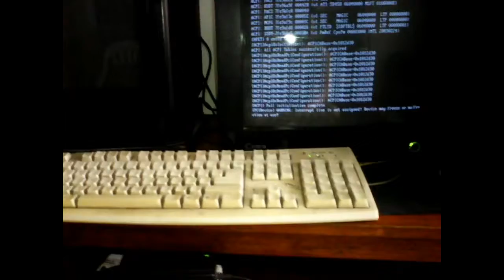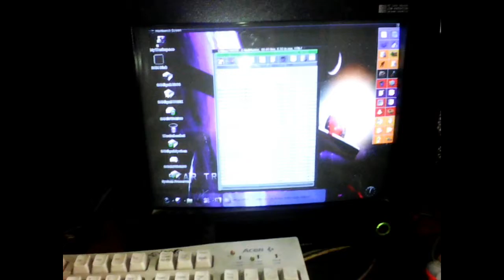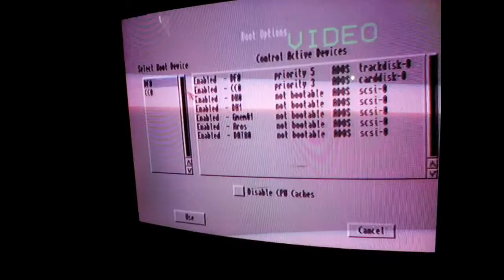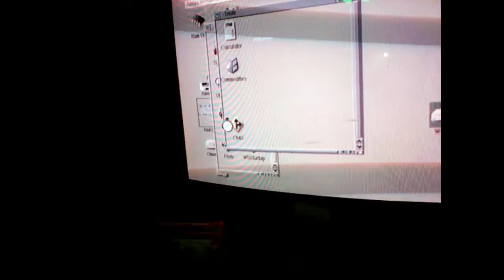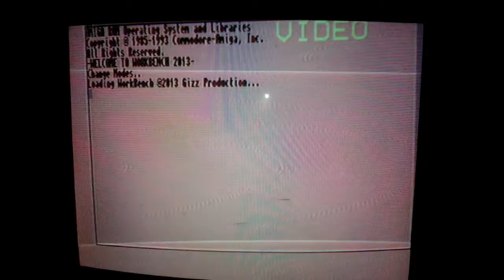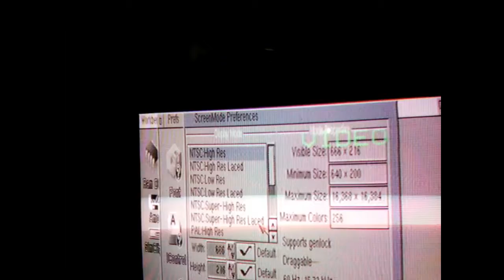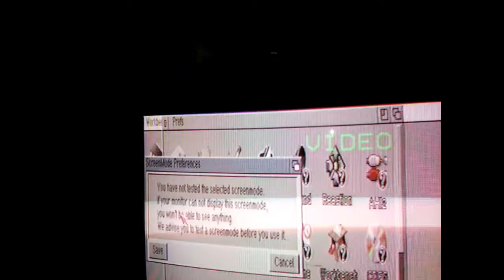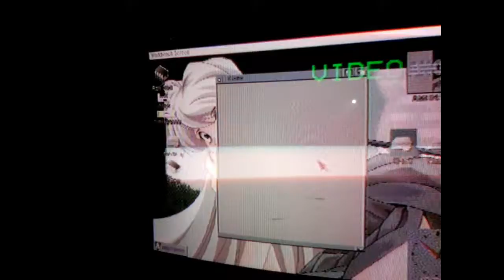Recoving My Amiga HardDisk from Backup | Make LEGIT Money Online On Social Media With rainmoney.co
Your comment and encouragement is much appreciated! ;)

Make money

online with RainMoney. RainMoney pays you for referring friends and family to their website. You can

earn up to $10 per referral. Want to know why it works and where the money comes from? Check out this